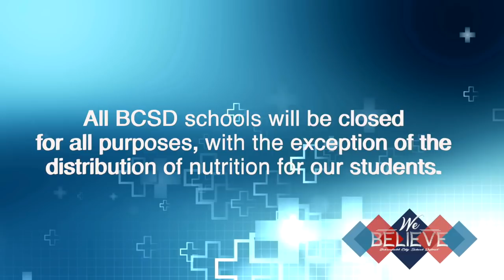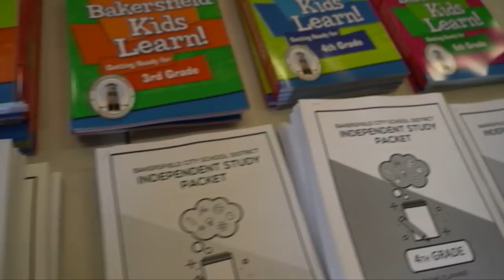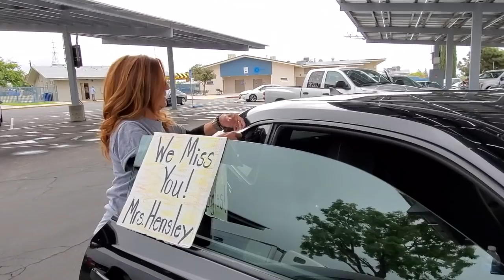BCSD News March 27, 2020